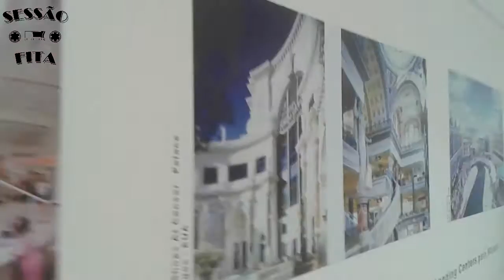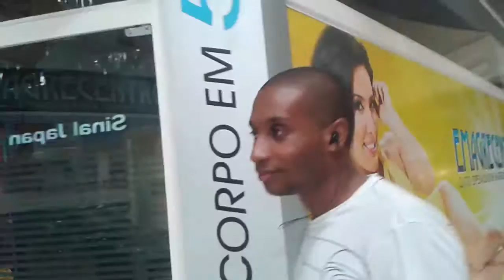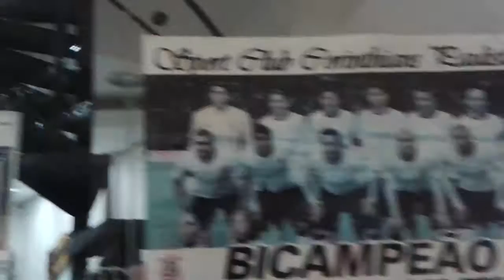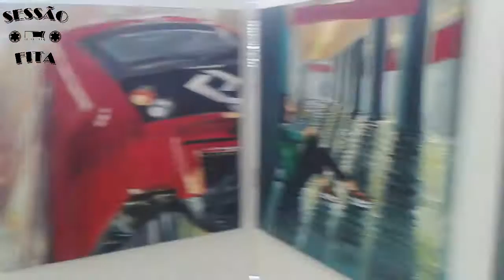ESTAÇÃO, EXPOSIÇÃO, SHOPPING E CARROS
Exposição de quadros e ou imagens de variados shoppings pelo mundo, dentro de um shopping, e neste mesmo shopping, uma exposição de carros e tons afim, e logo em seguida, quadros e ou imagens na estação de trem da CPTM de Ferraz..
Loucura, Loucura hahah